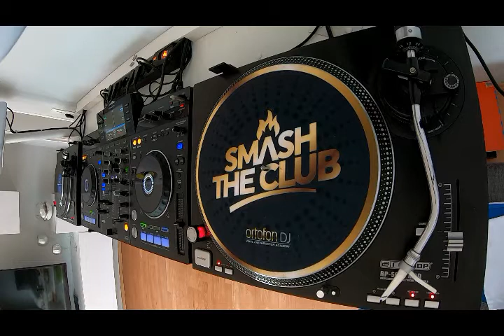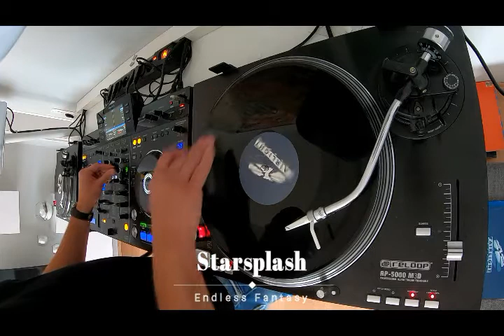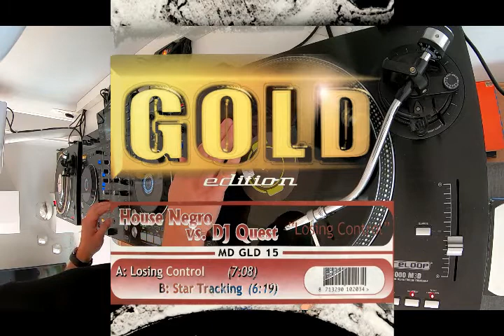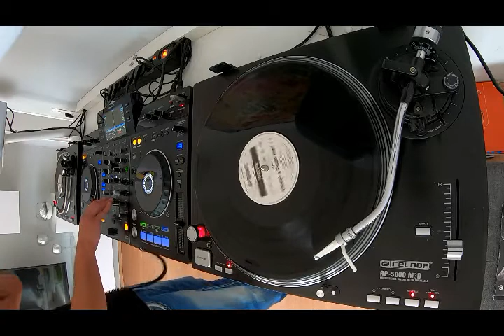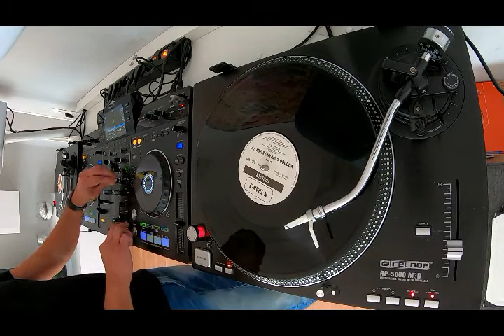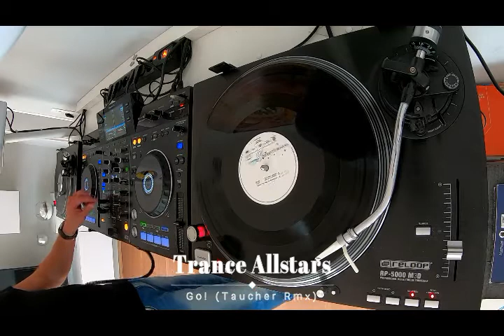Moralez Retro Mix 028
Download -